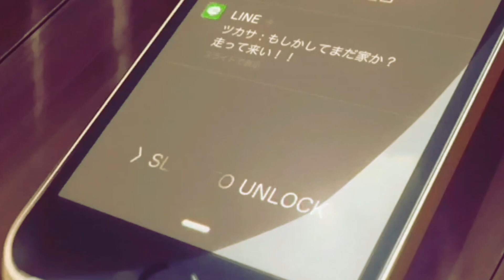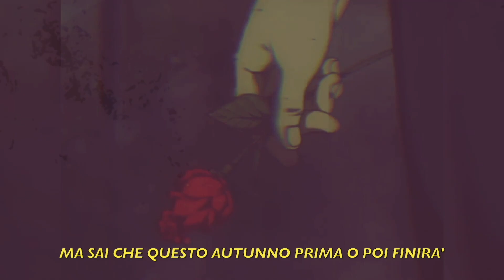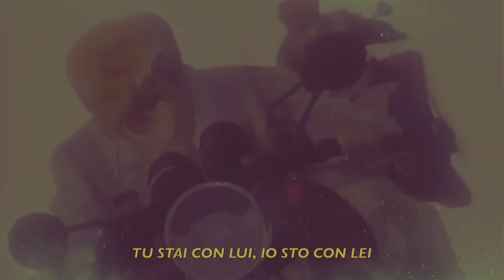SICK GHOSTFREAK - REPLAY? (Tsunami Flow Exclusive)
Mix e master: Francesco Priolo

Video edit: Blitsuki